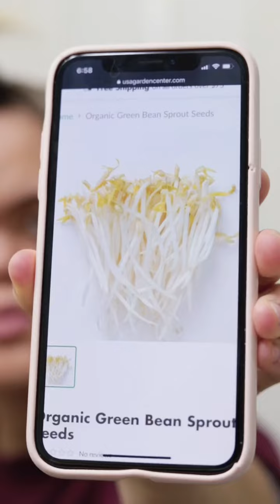$20 dollars worth of seratonin lol